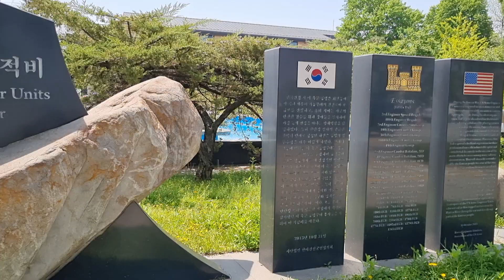철원 고석정 분수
철원 한탄강 고석정
미 육군 공병부대 전적비 주위 분수 풍경